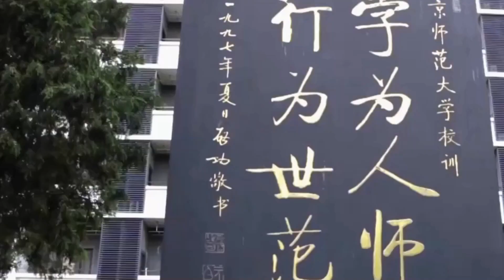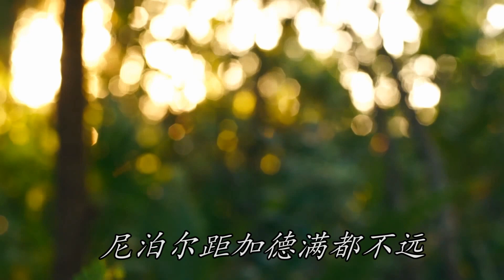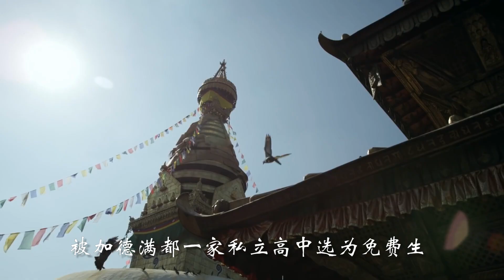दक्षिण एसिया नेटवर्क टिभी | “रमिलाको आँखामा चीन“ पहिलो श्रृंखला: “सपनाको शिखर चुम्ने प्रयास “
"रमिलाको  आँखामा चीन" दक्षिण एसिया नेटवर्क टिभीले सुरु गरेको एक कथानक स्तम्भ हो।यसलाई नेपालकी एक सुन्दरी होस्ट रमिलाले “चीन प्रतिको माया, चीनको परिचय र चीन प्रतिको  कृतज्ञ आभार गर्ने " जस्ता प्रस्तुती दिने गर्दछिन् । बिषयवस्तु मुख्यतया चीनको वन बेल्ट वन रोड सॅंग सम्बन्धीत छ। चीन र नेपाल बीचको झन्डै एक हजार बर्षको मित्रता, आर्थिक विकास, इतिहास ,संस्कृति, लोक चलन, र आधुनिक जीवनका तातो तातो समस्याहरूमा केन्द्रित छ। रमिलाले चीनमा ५ बर्ष अध्ययन गरेको व्यक्तिगत अनुभवको आधारमा उनी र उनका साथीहरूको जीवनमा भएका साँचो कथाहरू बताउने छिन् ताकि नेपाल र विश्वले चिनियाँ र चीनको विकास सजिलै बुझ्न सकोस्। आज देखि पहिलो श्रृंखला प्रसारण भएको छ ।पहिलो श्रृंखलाको शिर्षक रहेको छ: “सपनाको शिखर चुम्ने प्रयास“